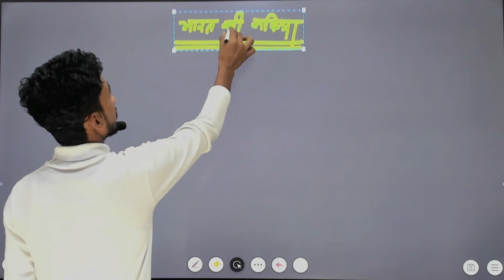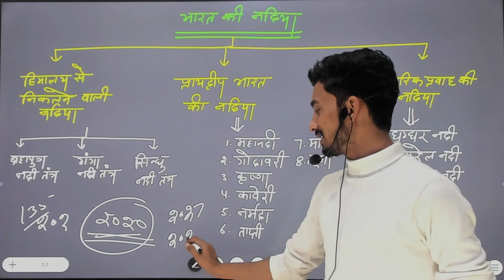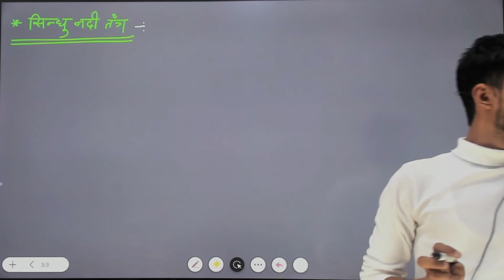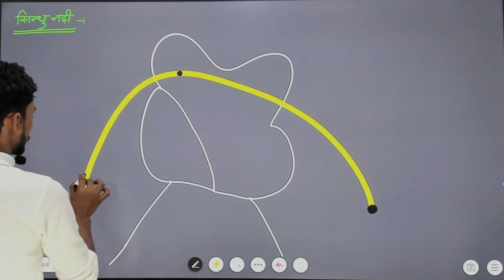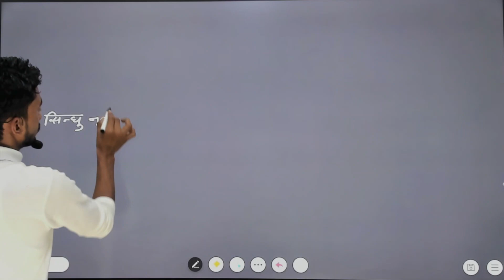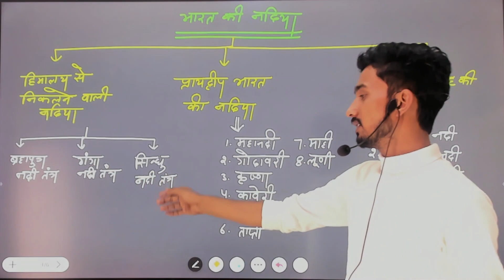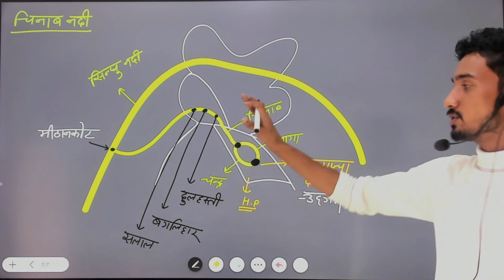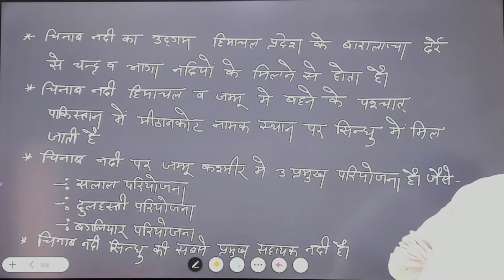भारत कि नदियां|PART- 01||Geography||CET 2024 ||RAS/SI, PATWAR,VDO ||Deepak Sir